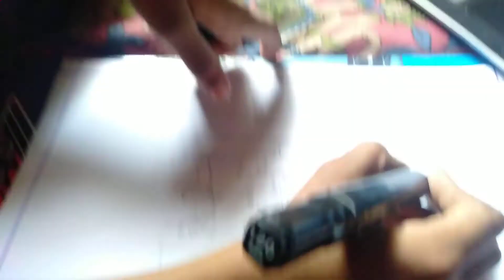drawing avi yt in timelapse 😘😘☺️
hee